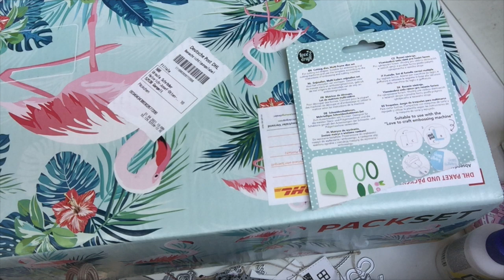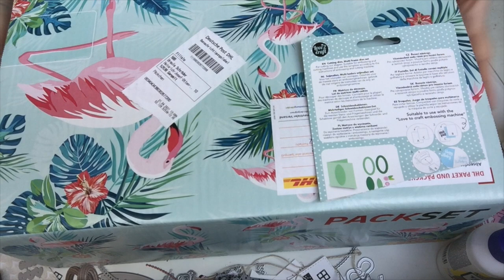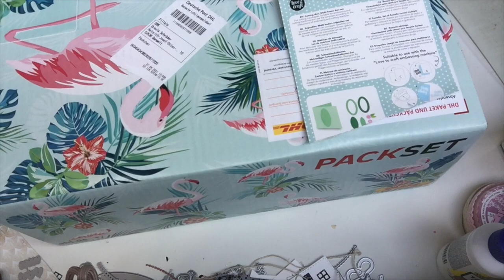Ü Paket von ErbesenInge: Alles selbstgemacht Hammer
Dauerwerbesendung

Aloha,

gestern erreichte mich ein Ü-Paket von Erbsen Inge aus Leipzig.
Wenn Ihr aus der Gegend kommt oder dort zu Besuch seid, schaut doch mal bei Ihr vorbei!

Und bestellt schöne Grüße